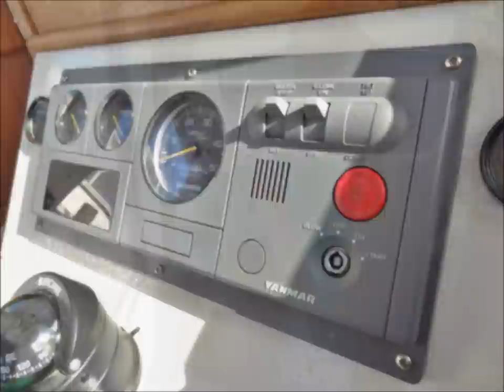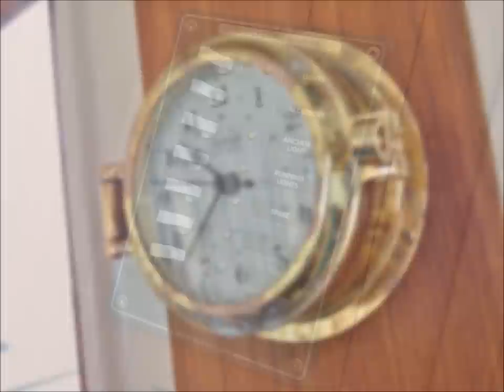Devlin Godzilla 25 Tug - Picture Slide